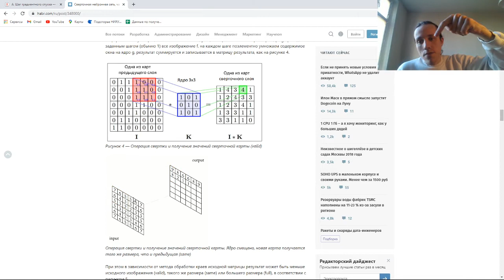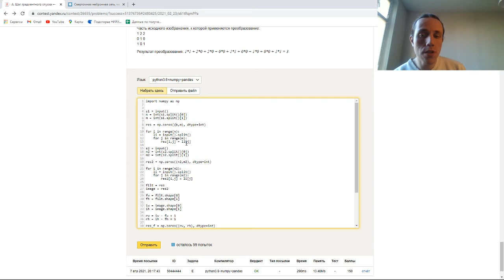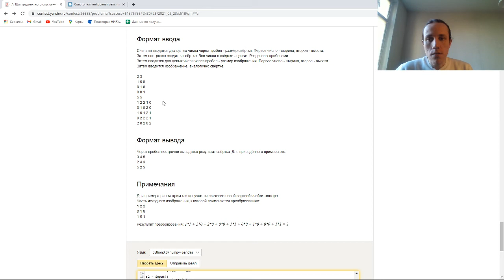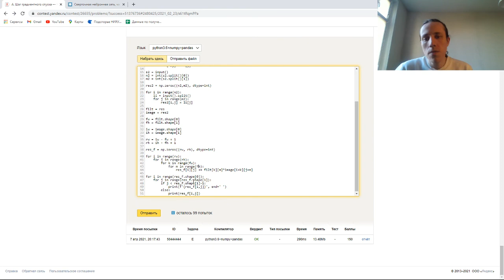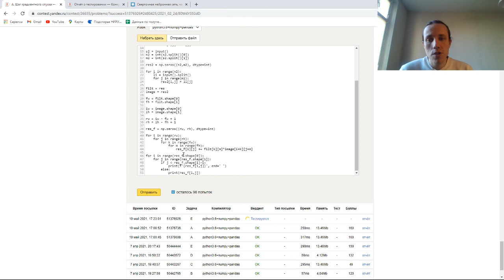Решим задачу: Свёрточный слой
В данном видео мы разбираем одну из задач Конкурса предпрофессиональных умений НИЯУ МИФИ по направлениям "Программирование" и "Программная инженерия".

Подробнее о конкурсе: predprof.mephi.ru